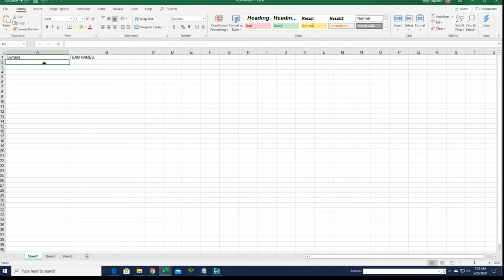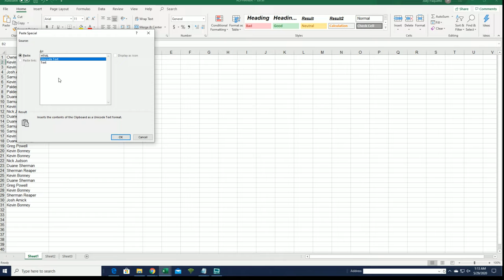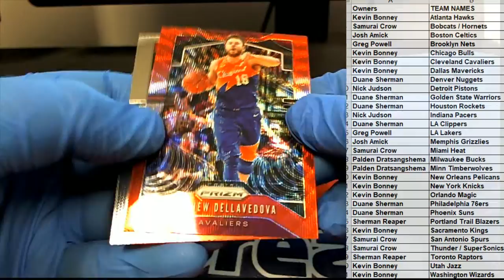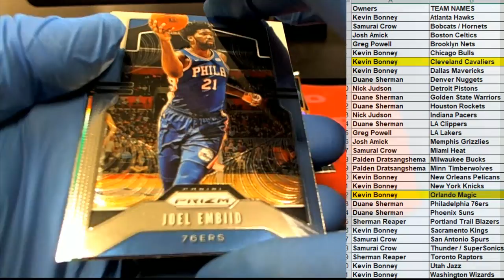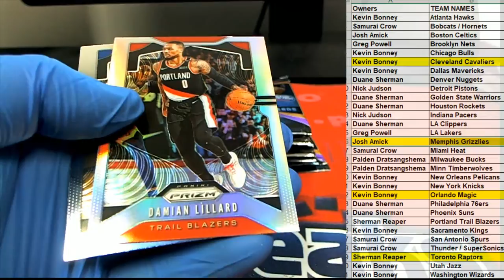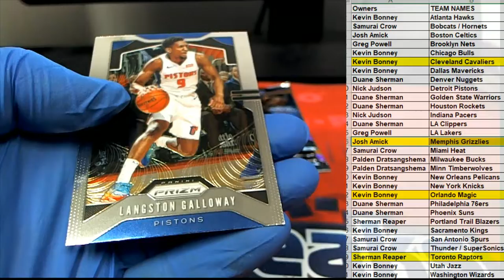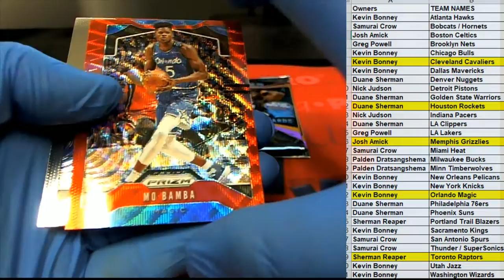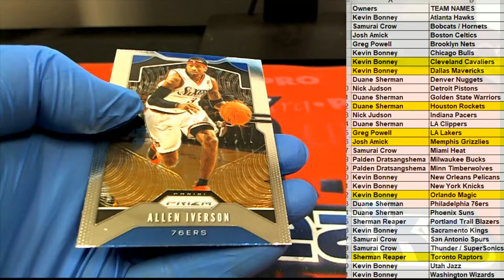2019 20 Panini Prizm Basketball Retail Box ID 20PRIZRETBB178